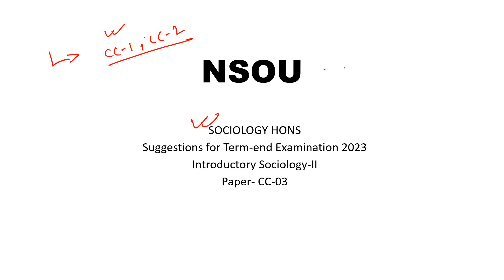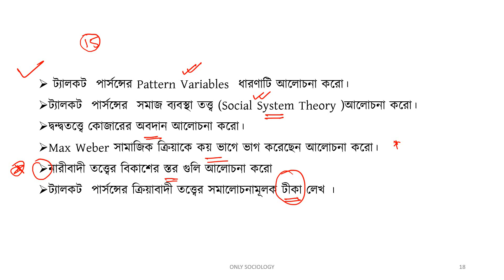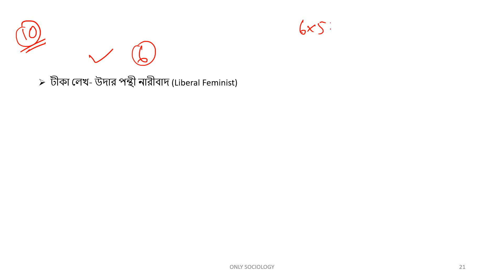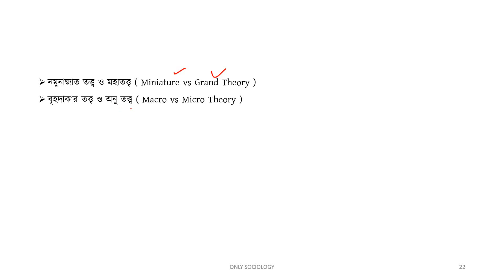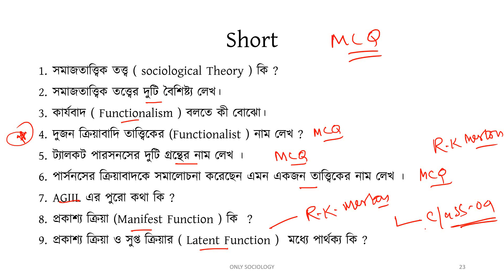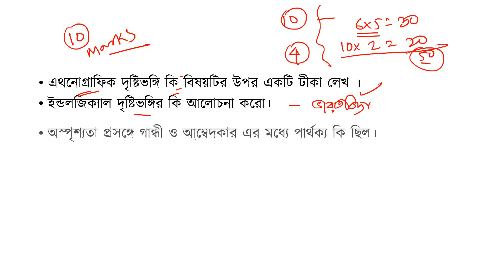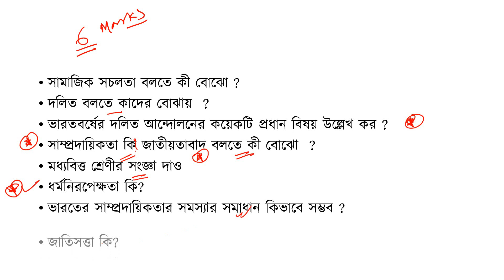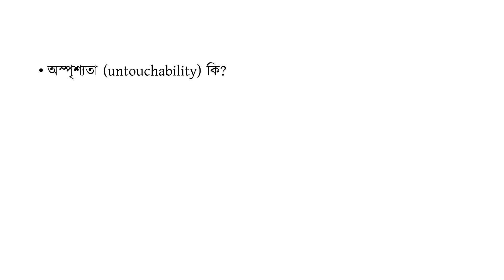Netaji Subhas Open University|| Sociology Hons Suggestion for 2023|| UG 1St Year|| CC-3, CC-4|| NSOU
Sociology
Social inequality
Culture
Social norms
Socialization
Social institutions
Globalization
Social change
Deviance
Social stratification
Race and ethnicity
Gender
Social class
Family
Education
Religion
Politics
Crime
Social movements
Urban sociology